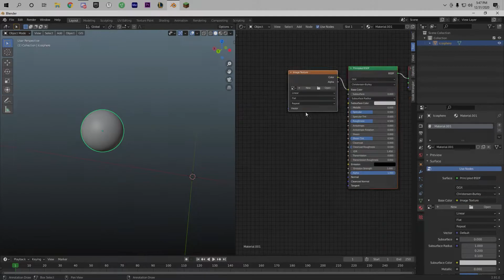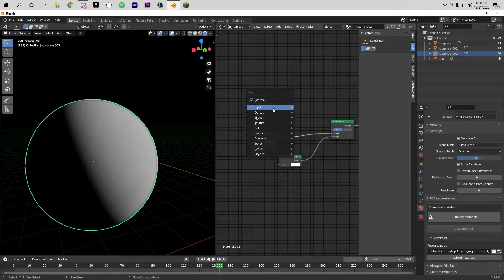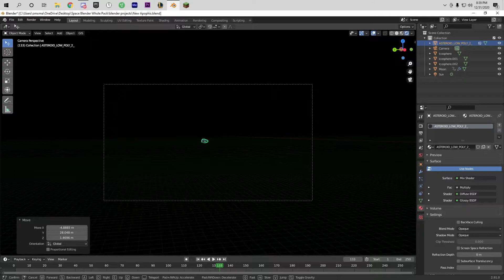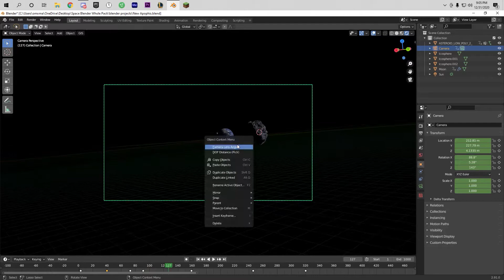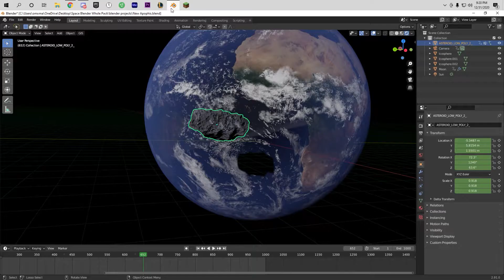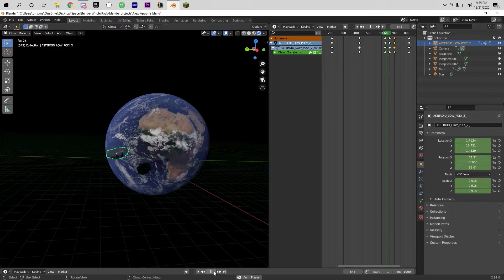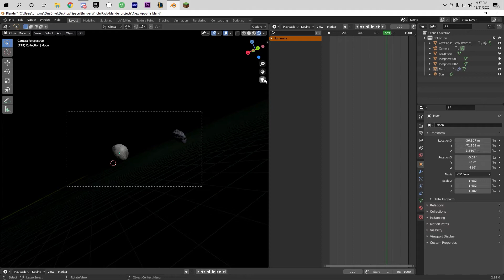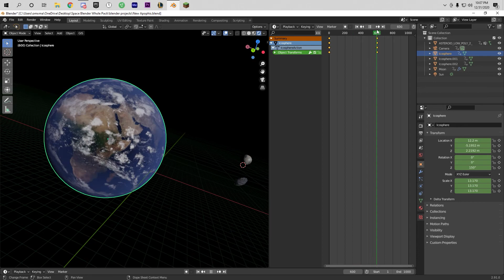Simulation of Apophis Asteroid in 2029... (3D Animation Timelapse)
This video is a simulation of the Asteroid "Apophis that will get closer than geosynchronous satellites. To be more specific 19100 miles away from hitting earth, Anyway I spent a very long time on this video, so I'd appreciate if you could subscribe and like if you enjoyed!